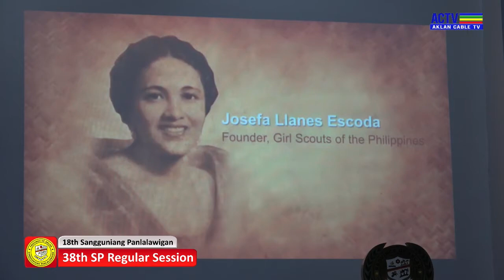38th SP Regular Session - Aklan 18th Sangguniang Panlalawigan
38th SP Regular Session - Aklan 18th Sangguniang Panlalawigan